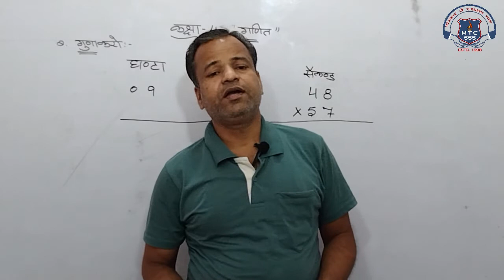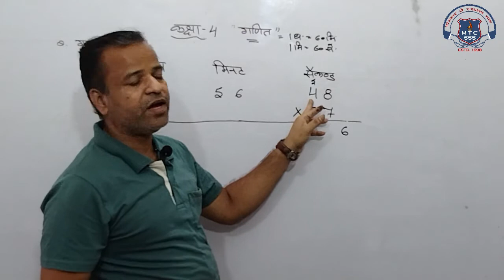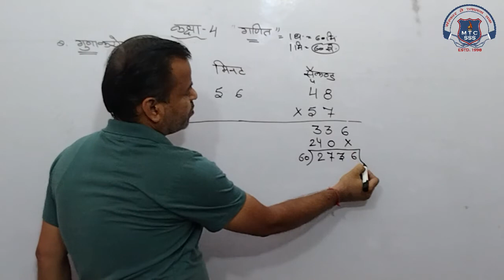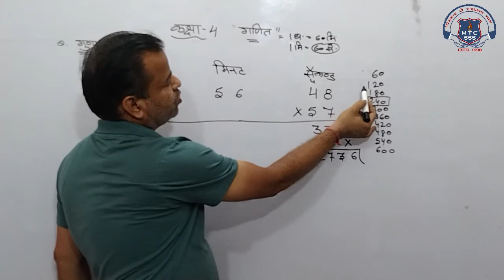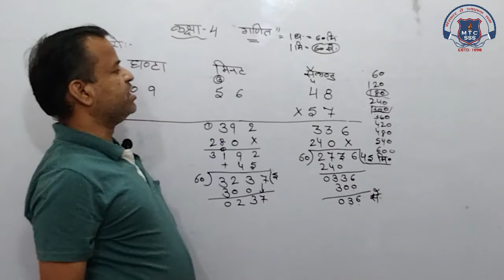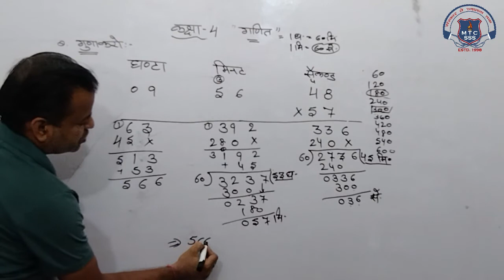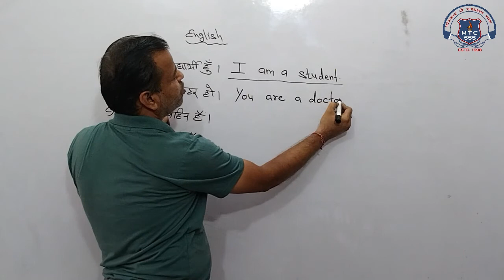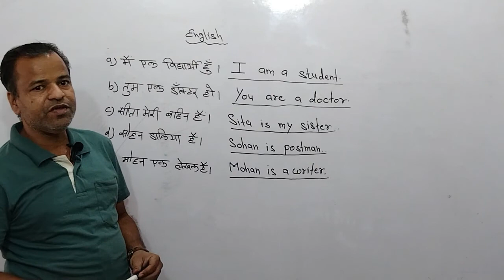4th Math or English 18 Nov 2020